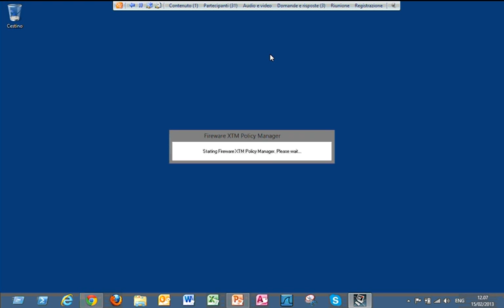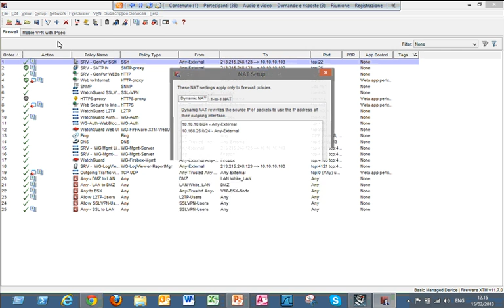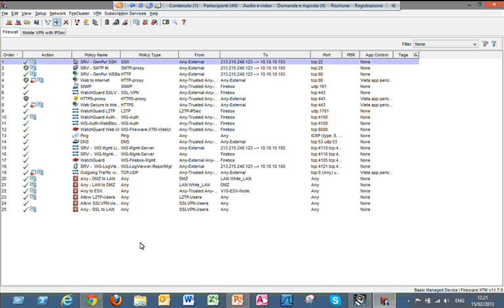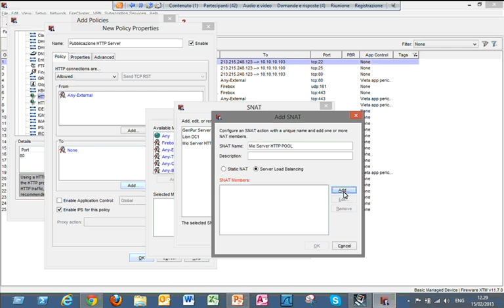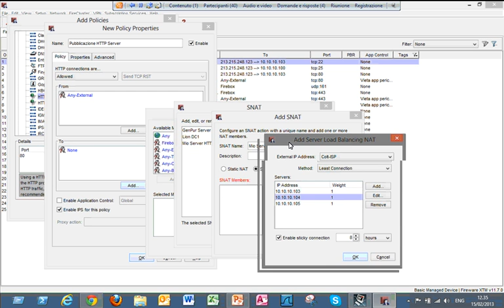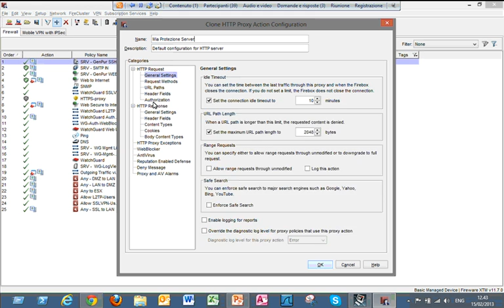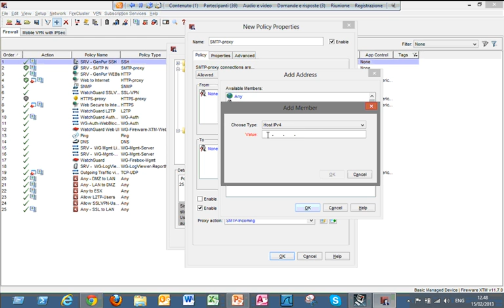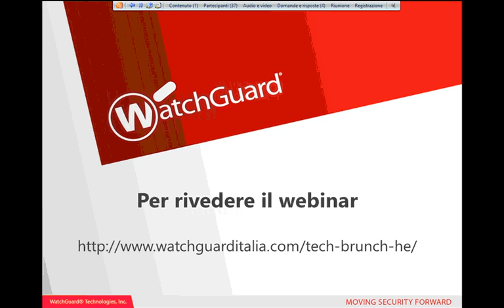WatchGuard Tech Brunch How-to Edition - Lezione 3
- Come pubblicare i servizi server (web, ftp, posta,...) e gestire il bilanciamento sui server interni
- Come proteggere i server con le regole proxy